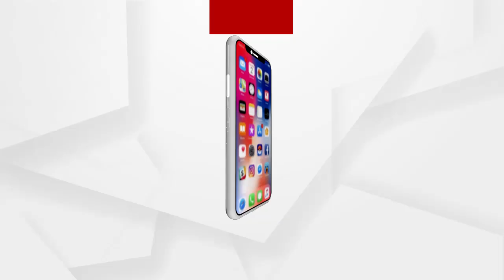ଚର୍ଚ୍ଚାରେ ବଲାଙ୍ଗୀରର ବଲିଉଡ୍ ଡାଇରେକ୍ଟର ଜେପି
ସର୍ଟ ଫିଲ୍ମ ତିଆରି କରି ଏବେ ଚର୍ଚ୍ଚାରେ ବଲାଙ୍ଗୀରର ବଲିଉଡ୍ ଡାଇରେକ୍ଟର ଜେପି.